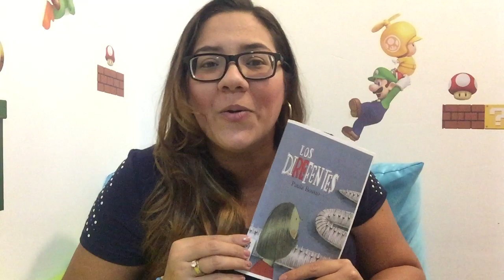LOS DIREFENTES - CUENTO RECOMENDADO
Los Direfentes de Paula Bossio - Cuento Recomendado para leer en familia y después visitar mi blog para realizar un taller de lectura comprensiva